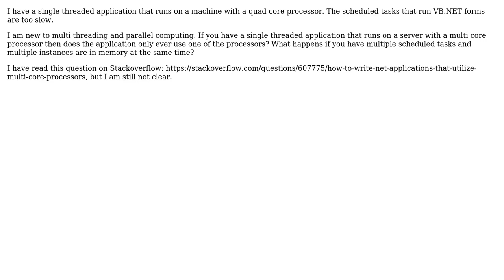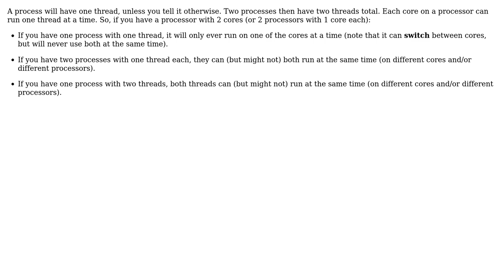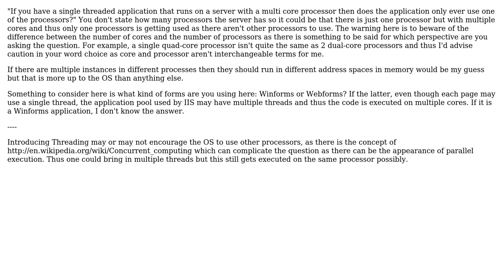.NET mulithreading and quad core processors (4 Solutions!!)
.NET mulithreading and quad core processors

With thanks & praise to God, and with thanks to the many people who have made this project possible! | Content (except music & images) licensed under CC BY-SA | Music | Images & others | With thanks to user Yusubov user w0051977 user Telastyn user Michael Brown user JB King and the Stack Exchange Network Trademarks are property of their respective owners. You are responsible for your own actions.